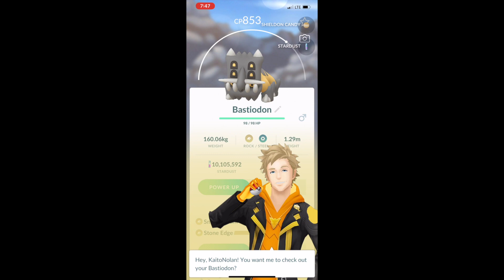My Dex entry Bastiodon solo with Counter Alakazam (no weather boost)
Pokemon Go level 3 Bastiodon solo with counter zam (no weather boost)